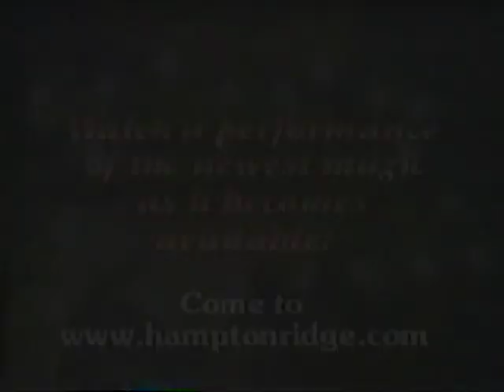Balloon Sculptures Made Easy (Starring Joe Tricky the Clown)